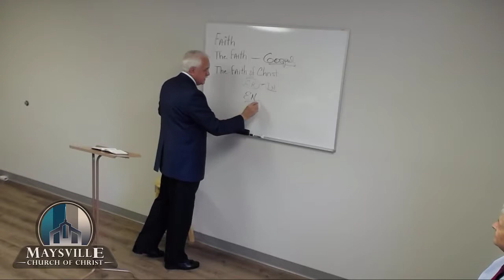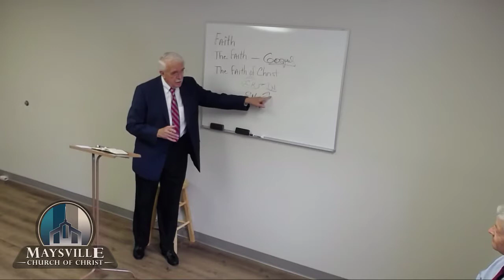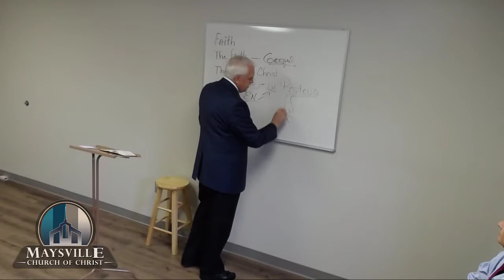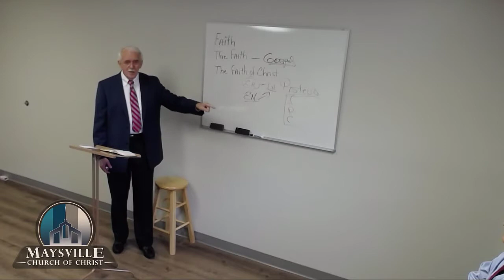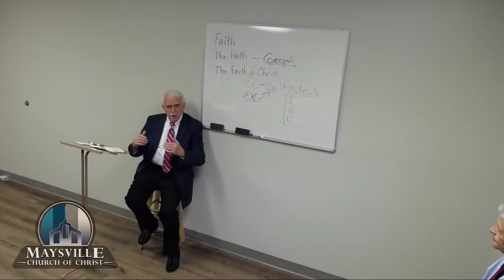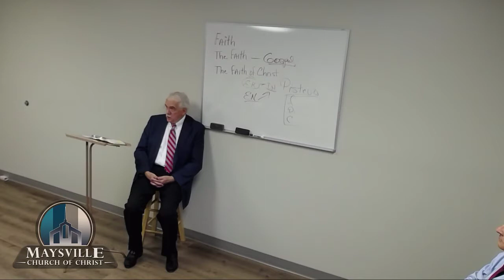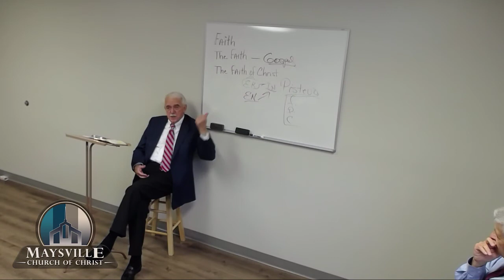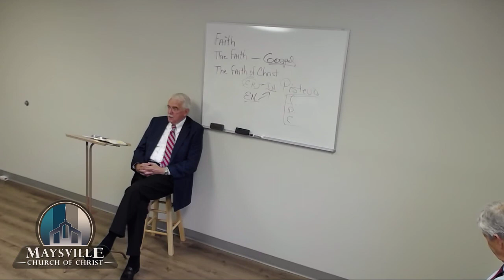Fundamentals of Faith, Ron Bryant, July 07 2019